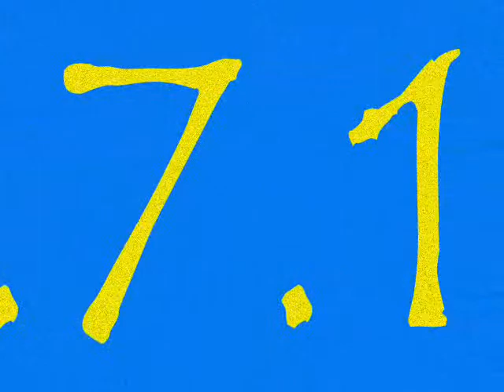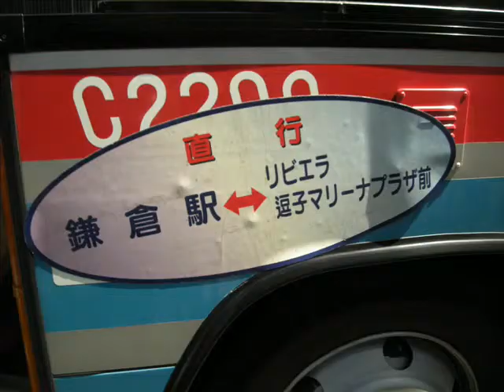マイブレジンWEDDINGI～YANAGI～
２０１０年７月１７日、マイブレジンのYANAGIが結婚！
そんときの友人視点ムービー！！